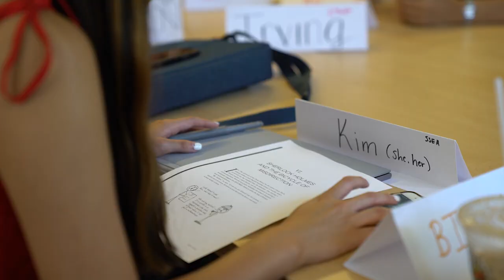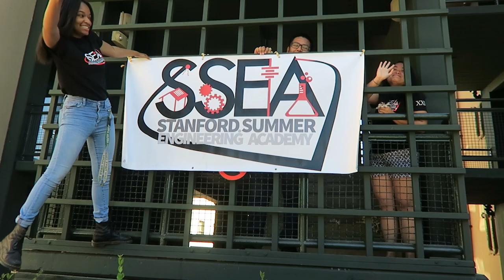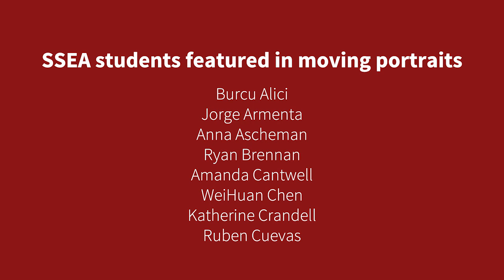Is engineering the right major for me?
The Stanford Summer Engineering Academy (SSEA) gives students who are curious about the field an opportunity to get to know faculty, take math and computer science classes, build community with future classmates and ultimately find an answer to the question, “Is an engineering degree something I want to pursue during my time at Stanford?” This year we sat down with SSEA participants to hear more about the program’s impact.